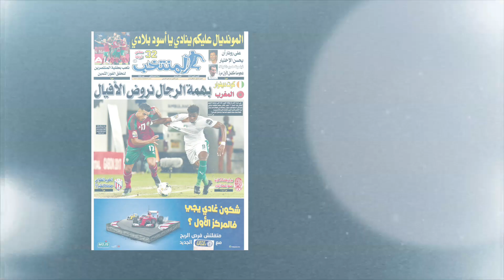المنتخب TV تهنئ الأسود بالتأهل لمونديال روسيا 2018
تصميم و إنجاز : أبو نزار بغادى